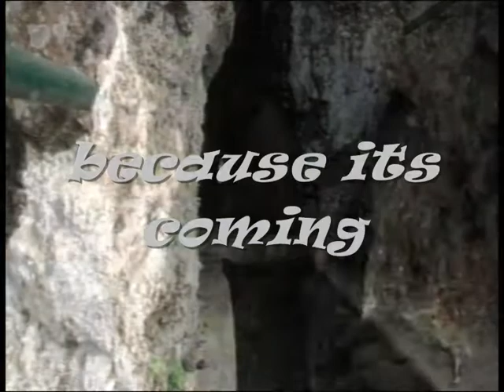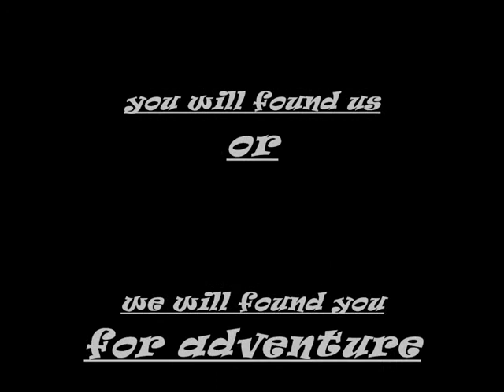Madeira- trailer 2013 caveman movies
pelotao parasita